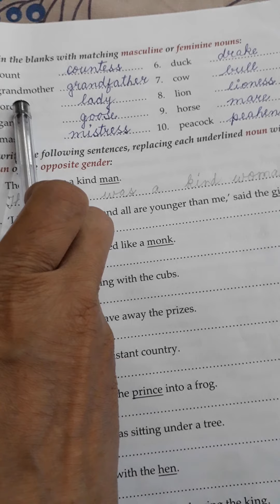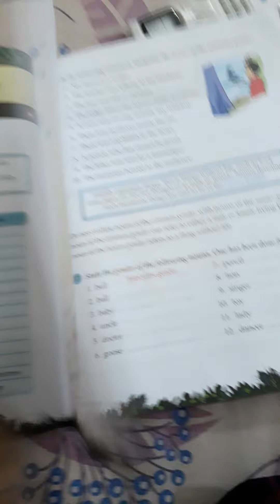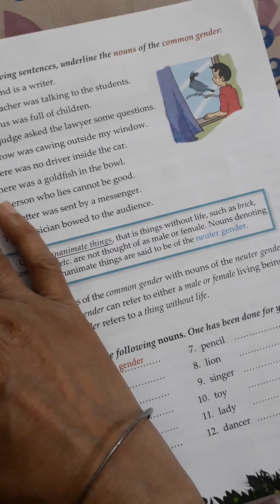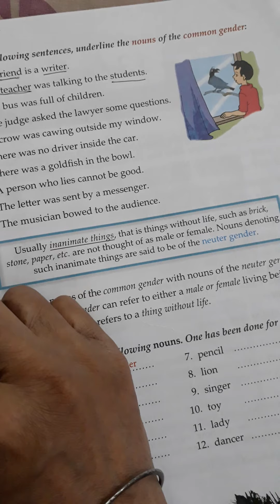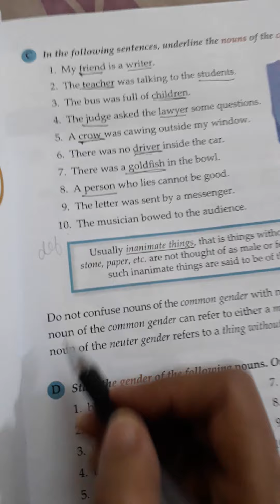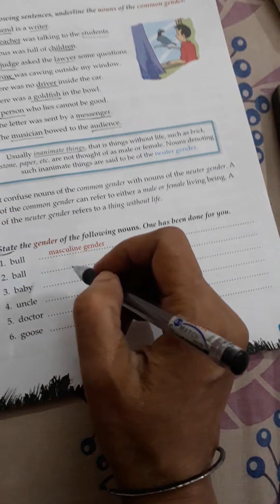Class 3 English-1 Lesson 12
Nouns: Gender video (part 2)